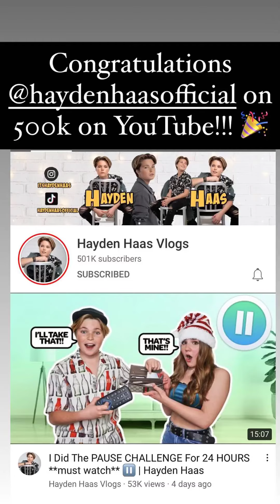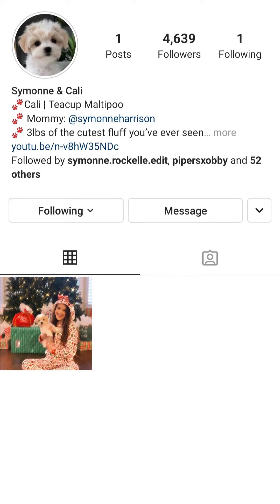Symonne Harrsion (IG Story)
Date: 12-25-20